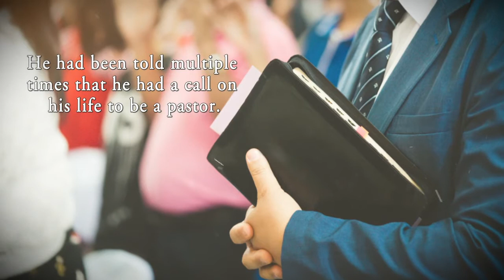Lost in Sin by Jason Rangel